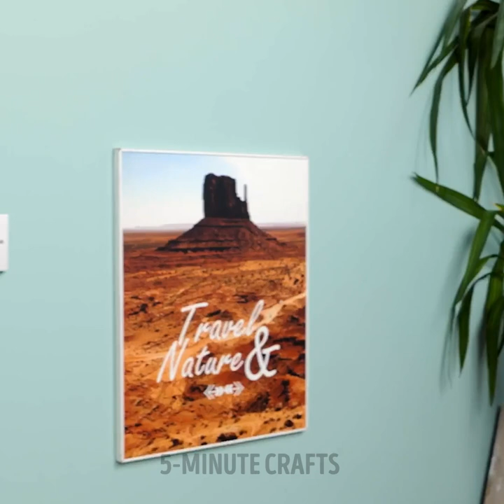Awesome Ideas to Organize Your Kitchen And Home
TIMESTAMPS:
00:12 Extra space in your fridge
02:44 How to organize cans
05:03 Organizer for makeup brushes
08:23 How to store household chemicals